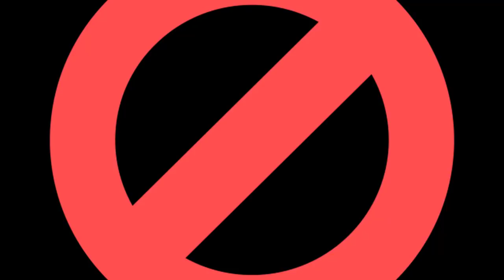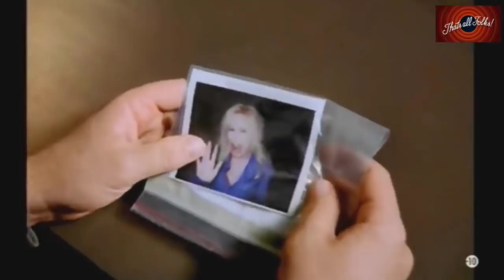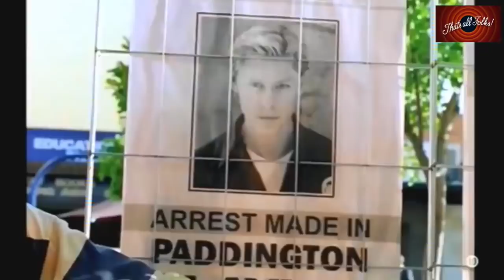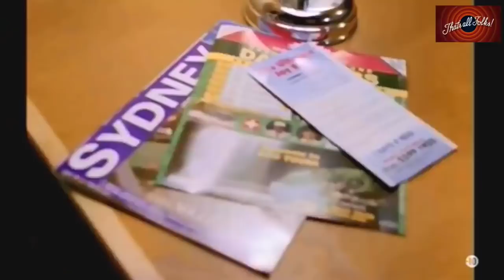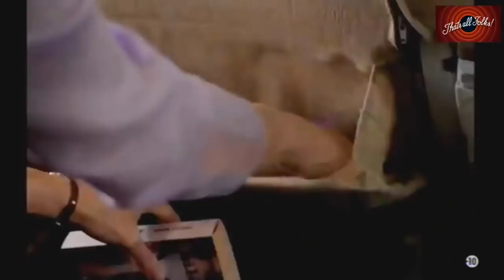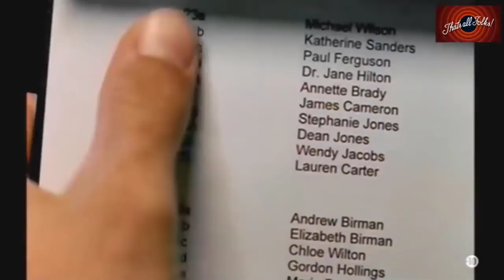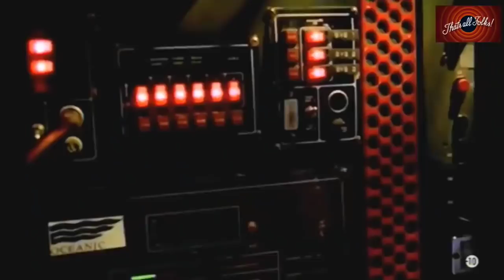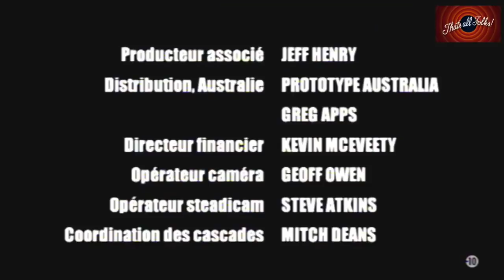FILM AMÉRICAIN « LES MEILLEURS FILM POLICIER CRIME AMÉRICAIN COMPLET - VF - 2019 HD